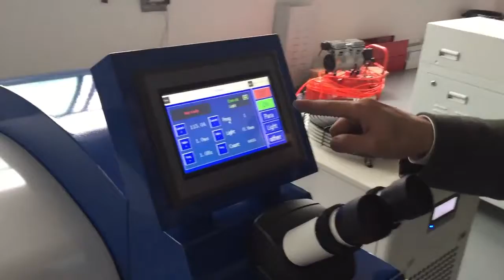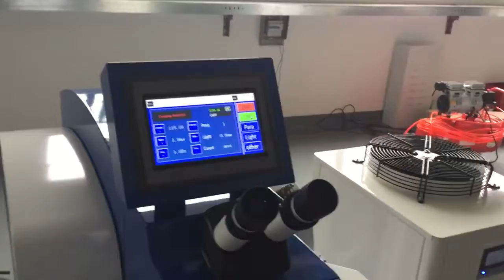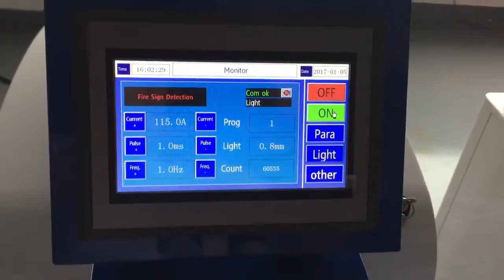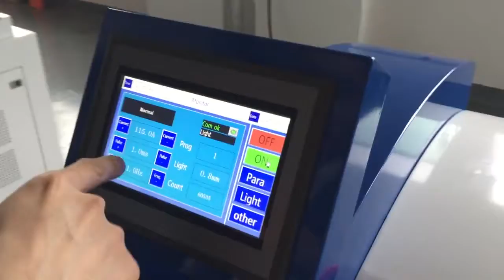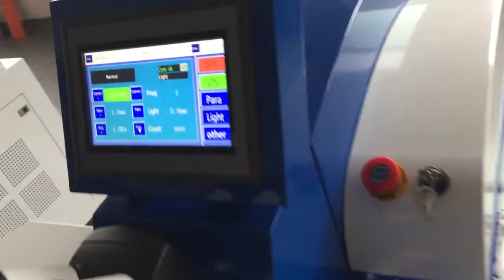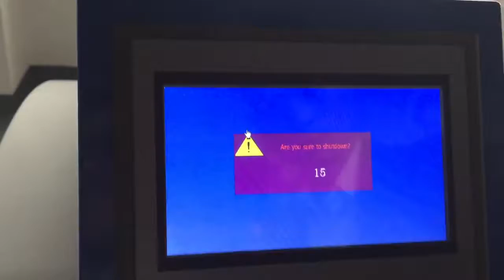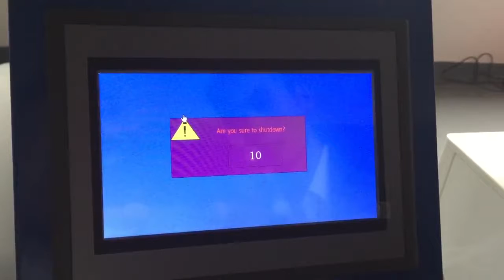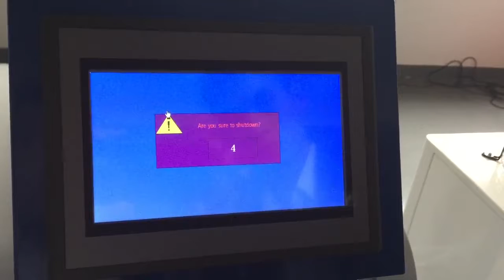Basic operation of jewelry laser welding machine